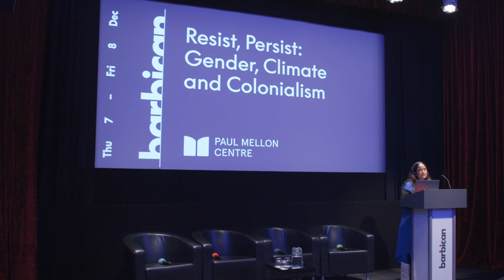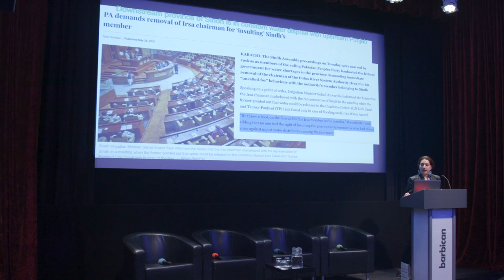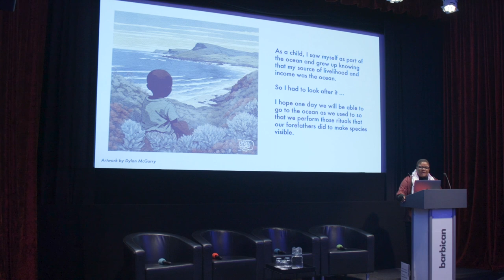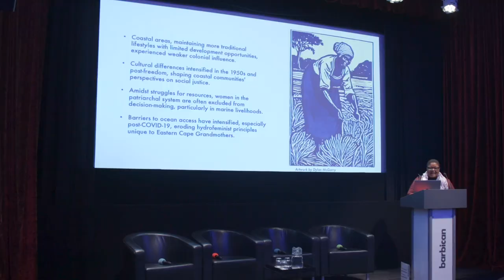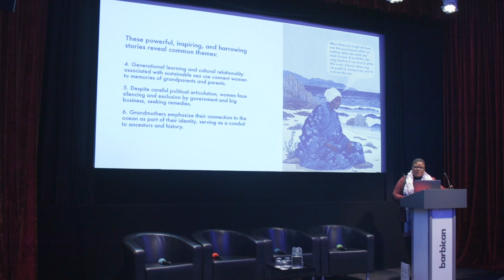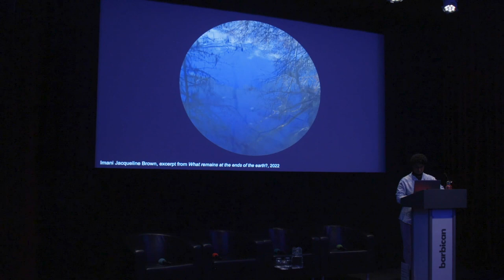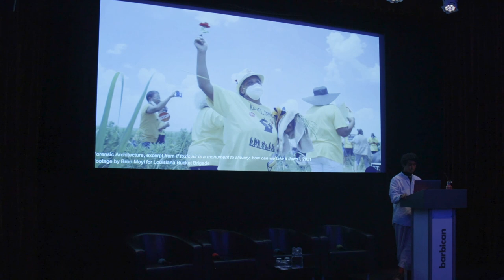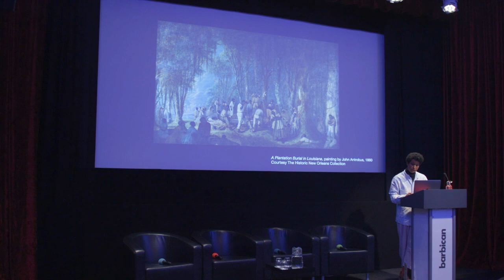Resist, Persist: Gender, Climate and Colonialism: Saba Khan, Buhle Francis, Imani Jacqueline Brown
Thursday 7th - Friday 8th December 2023

Speakers: Bindi Vora; Saba Khan, Water Machines; Buhle Francis, Grandmothers of the Sea: Stories and Lessons from Five Xhosa Ocean Elders; and Imani Jacqueline Brown, Our first name for this region was 'Home': Bringing other worlds into being in 'Cancer Alley', Louisiana

This symposium connects thinking from the Barbican’s exhibition, RE/SISTERS: A Lens on Gender and Ecology and the Paul Mellon Centre's multi-year project, Climate & Colonialism. Bringing together researchers, designers, artists and activists from a range of backgrounds, the symposium is interested in the intersections of ongoing colonial histories and feminist and queer ecologies.
We invite submissions of proposals for short (eight-minute) propositions that explore artistic and creative practice in response to one or more of the following prompts:
How is climate change, in its many guises, a site for probing (and even troubling) the overlap of colonialism and sex and gendered oppression?
While derided for decades for its purported essentialism, ecofeminism is resurging as a focal point of art, discourse and practice. How can we account for this? (How) Is this connected to climate change and its colonial drivers?
How do elemental and material worlds shape colonial and gendered power structures and how do these structures shape those worlds in return?